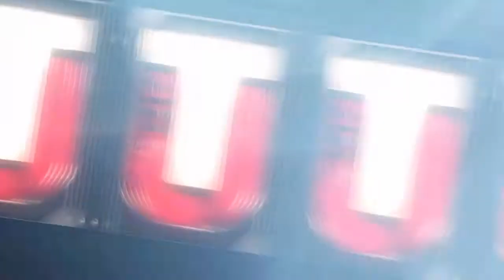Week 5 NFL Picks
Here are my Week 5 NFL Picks for the 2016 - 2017 National Football League Season. Thursday October 06, 2016 8:30 PM Arizoa Cardinals @ San Francisco 49er's Sunday October 09, 2016 1:00 PM Tennessee Titans @ Miami Dolphins NY Jets @ Pittsburgh Steelers  Chicago Bears @ Indianapolis Colts Houston Texans @ Minnesota Vikings Philadelphia Eagles @ Detroit Lions Washington Redskins  @ Baltimore Ravens New England Patriots @ Cleveland Browns 4:05 PM Atlanta Falcons @ Denver Broncos 4:25 PM San Diego Chargers @ Oakland Raiders Cincinnati Bengals @ Dallas Cowboys Buffalo Bills @ St. Louis Rams 8:30 PM Sunday Night Football New York Giants @ Green Bay Packers Monday October 10, 2016 8:30 PM Monday Night Football Tampa Bay Buccaneer's  @ Carolina Panthers